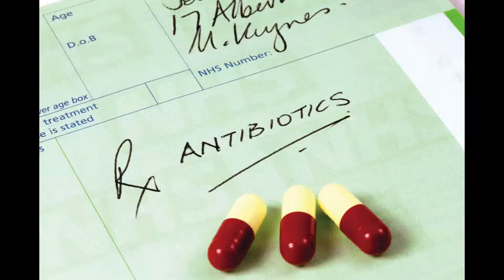"I NEVER Finish My Antibiotics!" | Should You Finish your Antibiotics? | Edgy Edge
Misuse of antibiotics is a major issue in our health care community and the major factor of causing antibiotic resistance! The overprescription of these medications and the improper use antibiotics is what is making this issue worse.

In this video I talk about the importance of finishing antibiotics that are prescribed by your physician and the possible consequences of improper use. Please comment any questions or feedback!